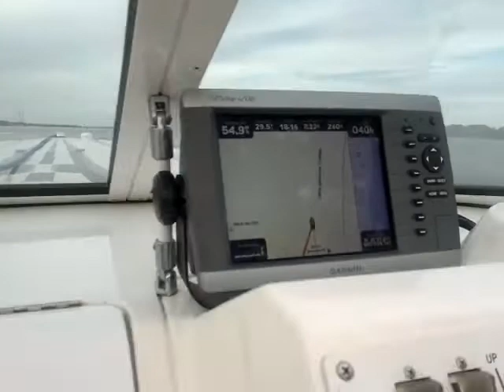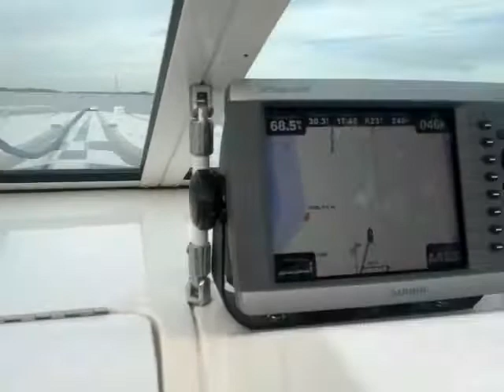Fountain Fever 27 2000 Run and Top Speed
70.6 Mph top speed in my fountain 27 2000 with my fresh rebuilt 502 mag engine